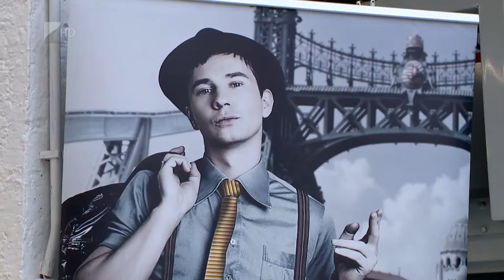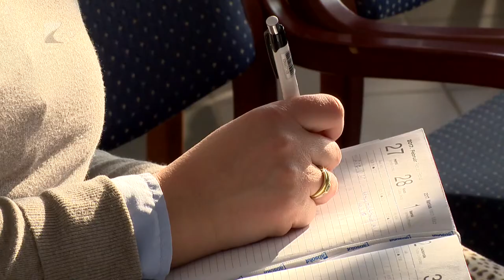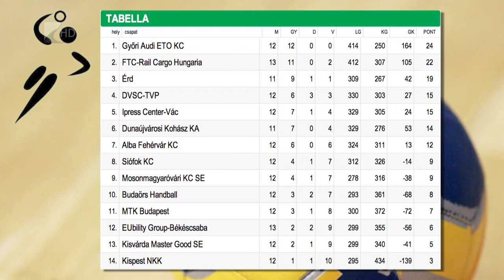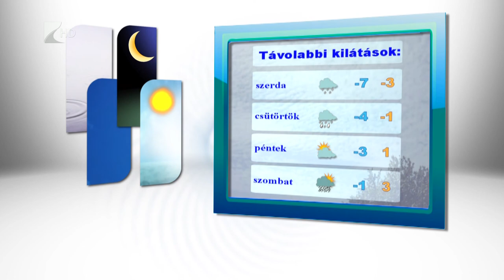Híradó 2017. január 30. - Kölcsey Tv